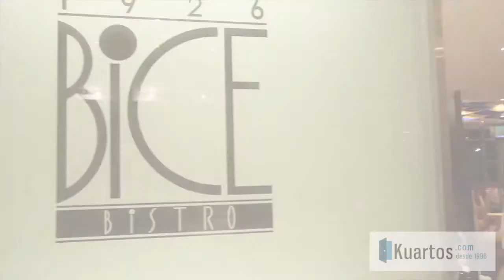Camino Real Santa Fe México - Hotel en México Distrito Federal Zona Santa Fe - Kuartos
Camino Real Santa Fe México cuenta con una conveniente ubicación en el barrio de Santa Fe, sede de importantes corporaciones y universidades en Ciudad de México. Este espléndido hotel tiene una arquitectura contemporánea y una decoración elegante donde encontrarás todas las comodidades y servicios diseñados para el viajero moderno. Disfruta un servicio de clase mundial y las más lujosas y modernas instalaciones para una estancia excepcional.